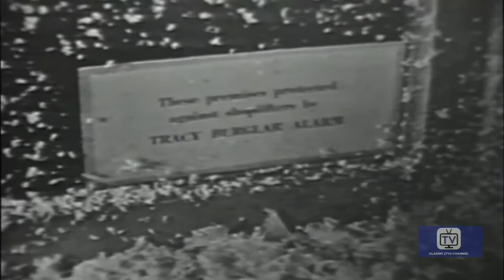The Red Skelton Show | Season 4 | Episode 14 | Cop and the Anthem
It's Christmas Eve and the snow is falling thick and fast. Muggsy tries to convince Freddie the Freeloader to hop a freight train bound for Florida with him, but Freddie has other ideas. He plans to commit a minor crime and get himself sentenced to the county jail. With any luck, he'll be incarcerated in time to hang his Christmas stocking next to the other inmates'. Time after time, Freddie's plans are thwarted. The Maitre D at a fancy restaurant is convinced Freddie's a famous millionaire in disguise and won't charge him for his meal. Freddie tries to steal a bracelet from a jewelry store, but it falls through his pocket onto the floor. His attempt to assault a police officer fails when he slips on the proverbial banana peel. Frustrated and freezing Freddie walks in front of a church holding a Christmas Eve service and, listening to the uplifting music, decides that he's not too old to start life anew. In fact, a young choir boy promises him a job in his father's factory. Happy with his decision, Freddie strides away from the church door - straight into the arms of a policeman who arrests him for vagrancy.

Director: Seymour Berns
Writers: O. Henry, Sherwood Schwartz
Starring: Red Skelton, Mary Treen, Maurice Marsac